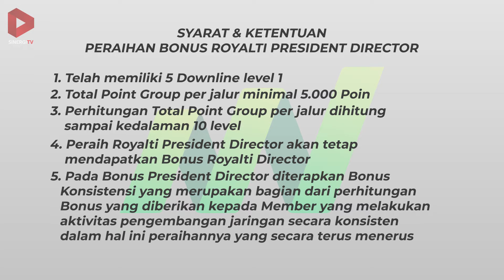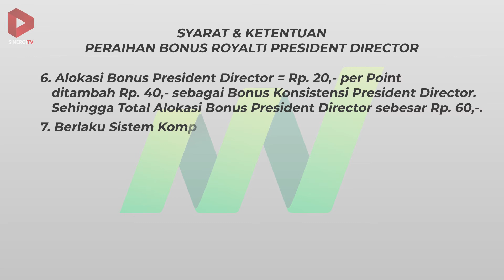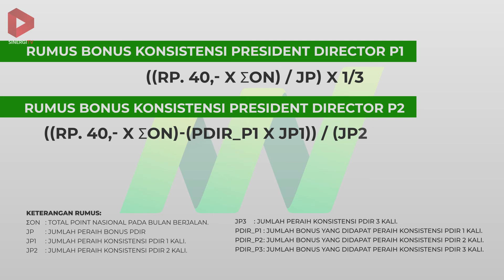Bonus Royalti Nasional - President Director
President Director adalah posisi tertinggi yang bisa diraih oleh mitra TSI. Benefit ganda bisa Anda dapatkan karena President Director tetap mendapatkan bonus royalti Director. Simak strategi untuk meraih President Director serta potensi bonus yang akan disampaikan oleh Ust. Sanusi

Video selanjutnya tentang Bonus Star Builder Bintang 1 bisa Anda saksikan di link berikut ini:
SALAM SINERGI!

Follow Akun Social Media Sinergi TV